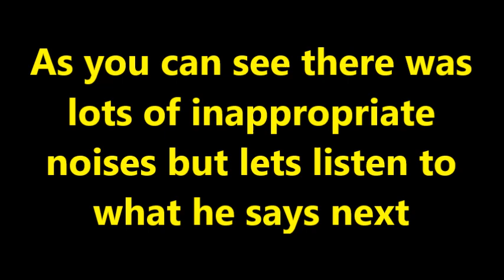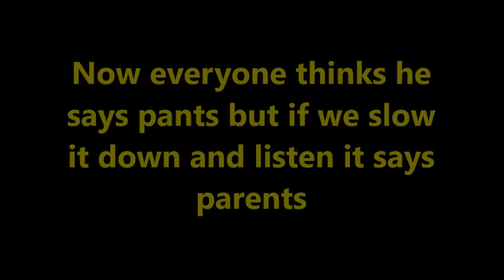Was xxxtentacion incest?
LOOK AT ME LOOK AT ME LOOK AT ME